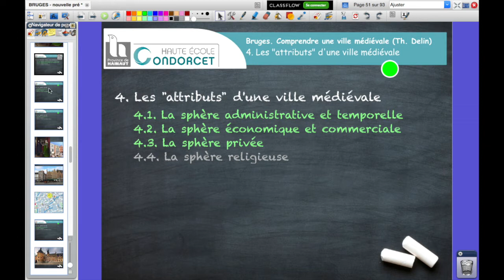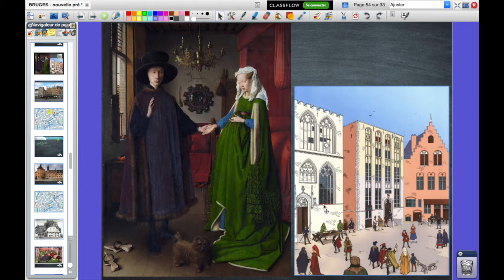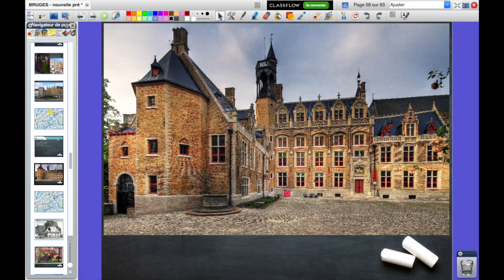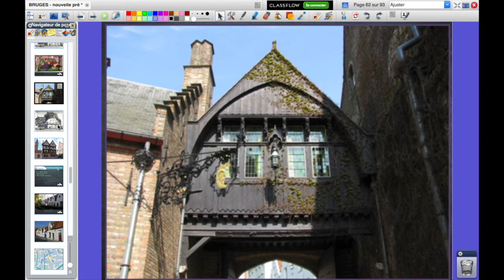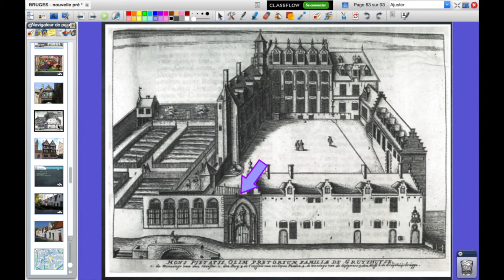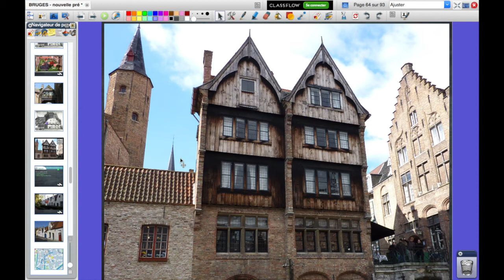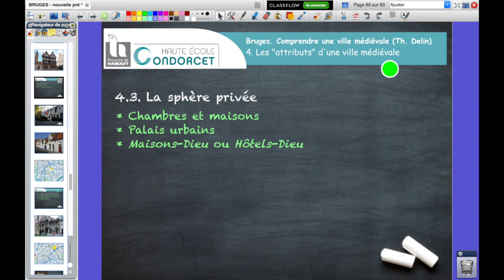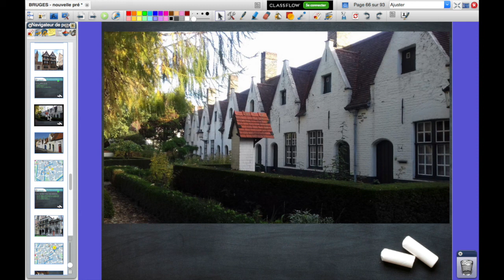Cours sur "L'histoire de la ville de Bruges" - Partie n°08